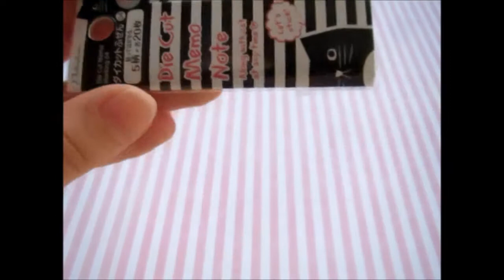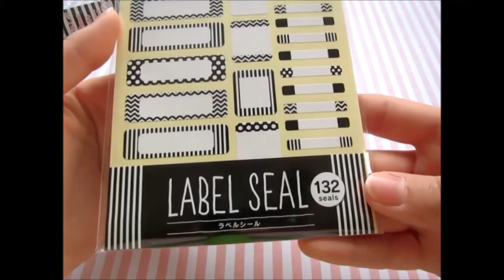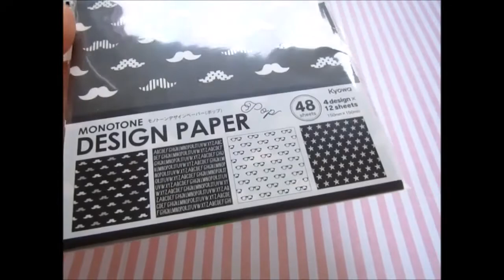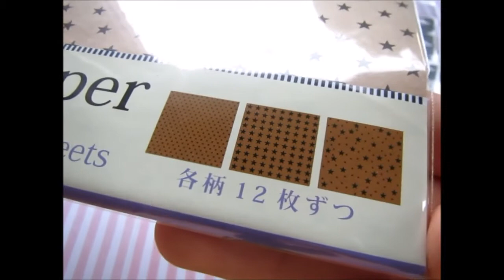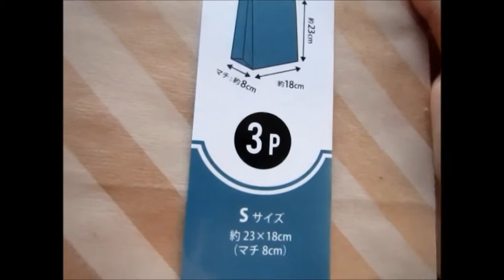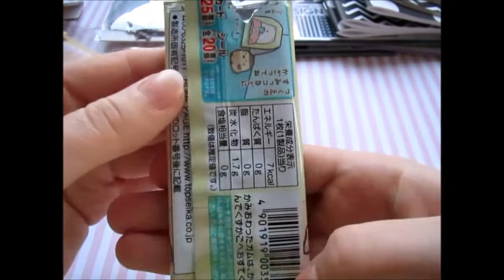Schreibwaren aus Tokyo/Japan!!! | TheSunnySmash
Ich hoffe ihr hattes Spaß beim Video :)